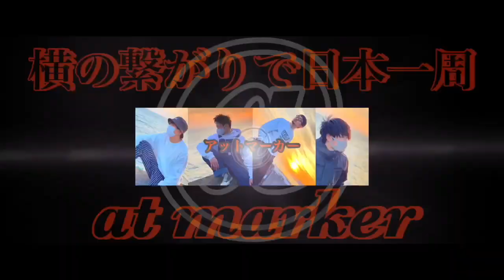【残したら即敬語】コンビニある度に1分以内に完食しないと敬語のはずがwww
今年もあと2週間。。。
あっという間だ。。。

ところでみなさんは早食いに自信ありますか？
1分間で食べれるものって意外と少なかったり？わら
今回は1分間で食べきれなかったら即敬語！のはずだったのですが
例の奴に企画破壊されちゃいました››››yu

みんなはゆっくり食べるんだぞ？
一番それが美味しいから！！！！！！

そしてみなさん！！！！
１月１５日にアットマオフ会が開催決まりました！！！！
ぜひみなさん来て下さい！！！！！！
初のオフ会なので限定グッズも配布予定です！！！！

とりあえずみなさん風邪はひかないように！！！！！

編集者：ゆうぢ